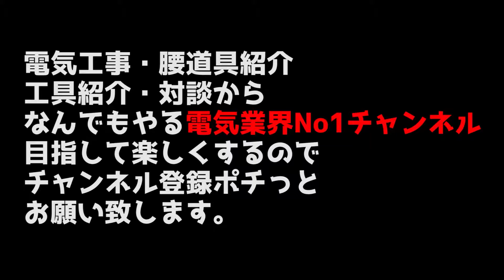【変身するナイフ】3段階に変身！？これ一つで色んな用途に使えるカッターナイフが登場！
工具屋てっちゃんねる！